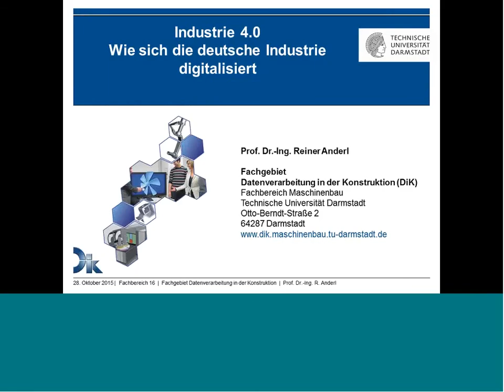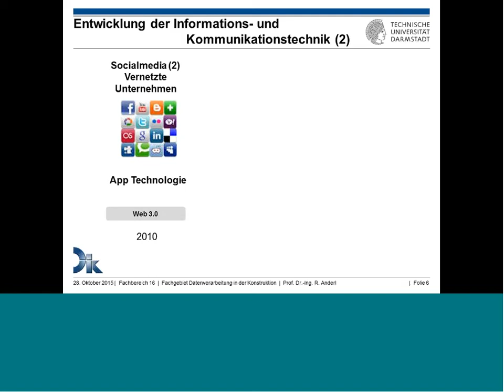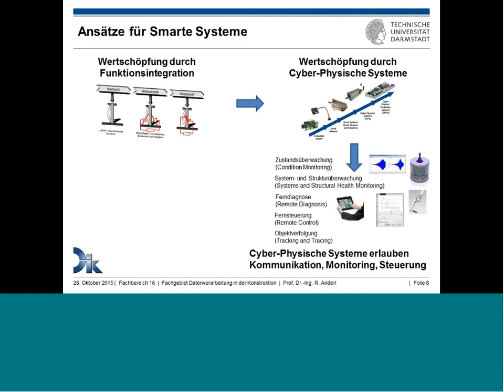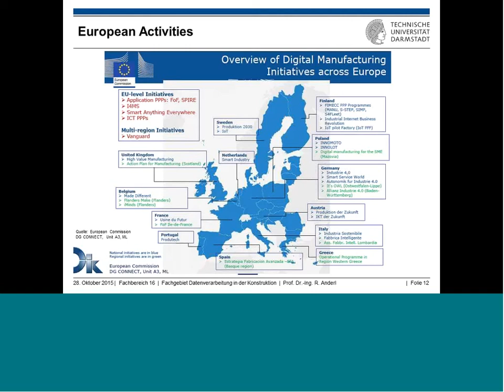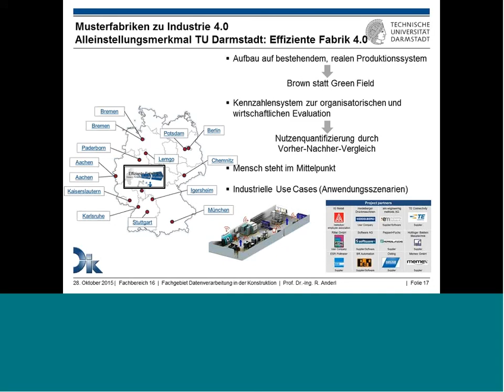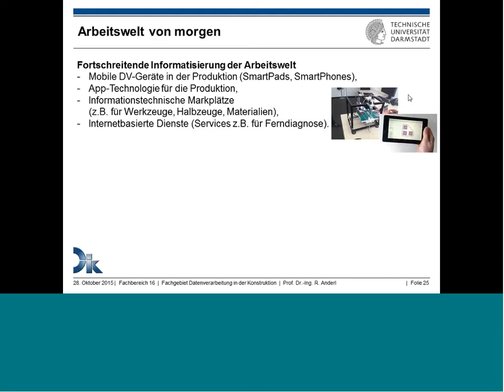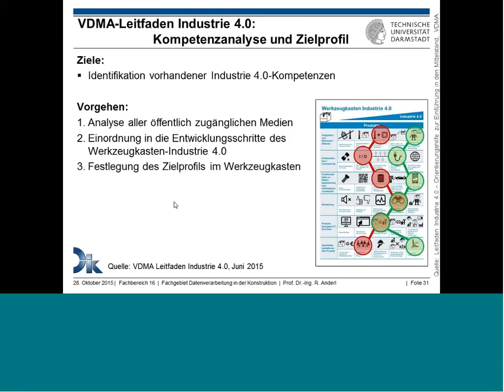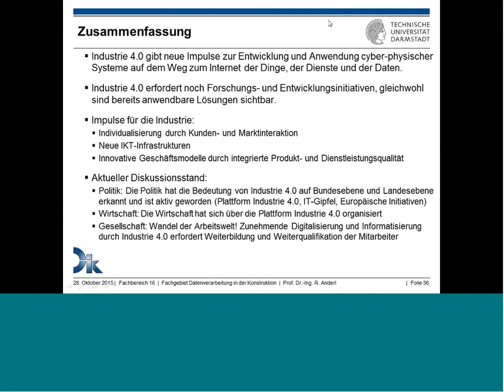Industrie 4.0 - Wie sich die Industrie digitalisiert?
Industrie 4.0 steht für die 4. industrielle Revolution, einer neuen Stufe der Organisation und Steuerung der gesamten Wertschöpfungskette über den Lebenszyklus von Produkten. Der Kern von Industrie 4.0 basiert auf untereinander vernetzbaren und kommunizierenden Systemen. Im Rahmen des Vortrages werden die hauptsächlichen Ansätze von Industrie 4.0 wie das Referenzarchitekturmodell für Industrie 4.0 (RAMI 4.0) und die "Industrie 4.0 Komponente" vorgestellt. Darüber hinaus wird in den Implementierungsleitfaden für die mittelständische Industrie eingeführt und aufgezeigt, welche Lösungsansätze bereits umgesetzt wurde. Der Vortrag schließt mit einem Ausblick auf zukünftige Forschungs- und Umsetzungsaktivitäten.